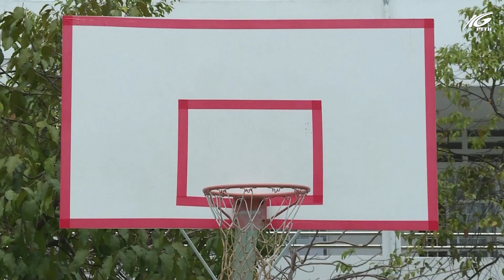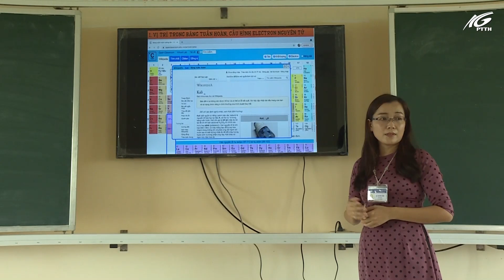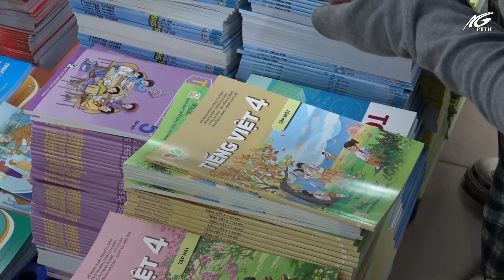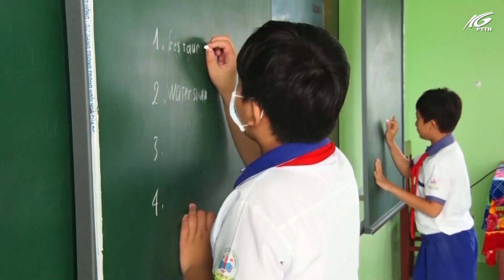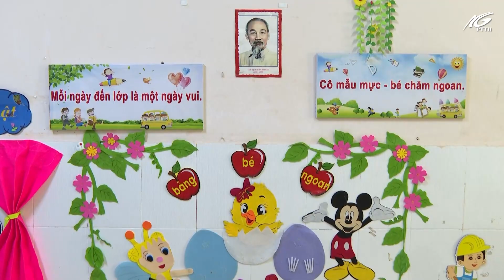Chuyên mục: Dân hỏi chính quyền trả lời | Kỳ 13 | THKG